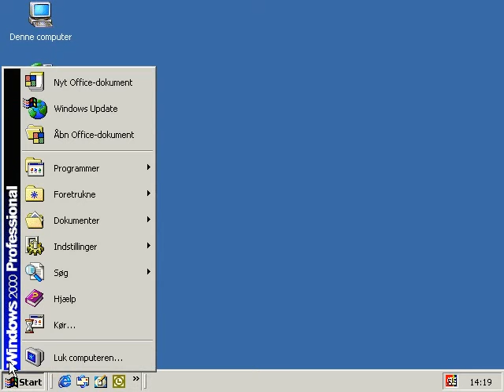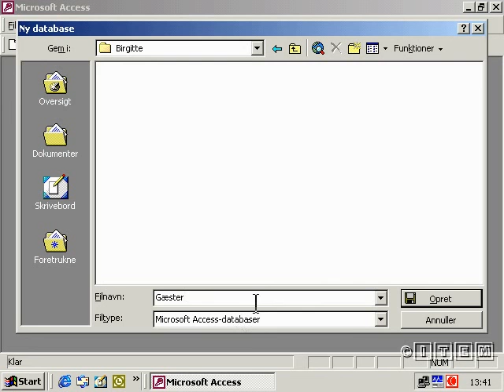John Smith converted to ISLAM because of this video